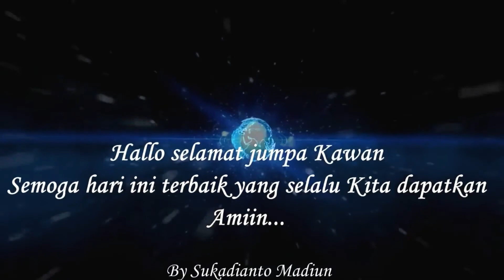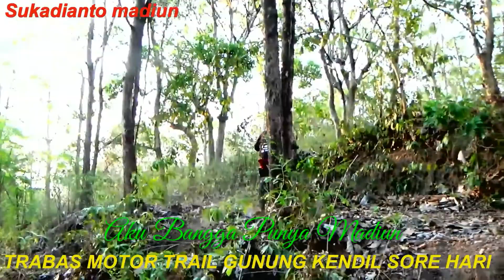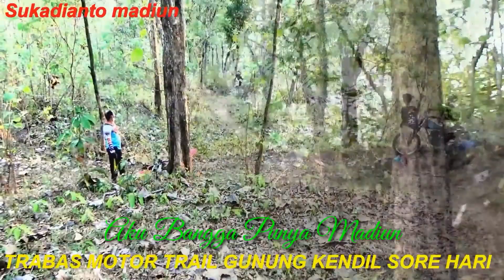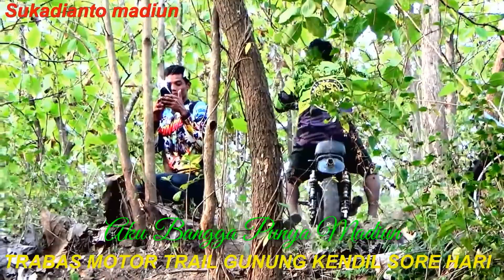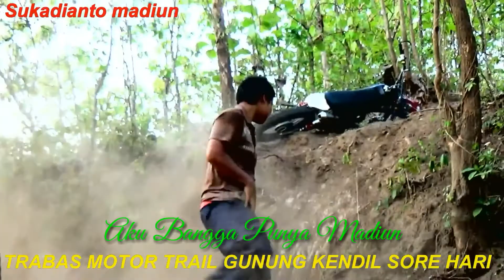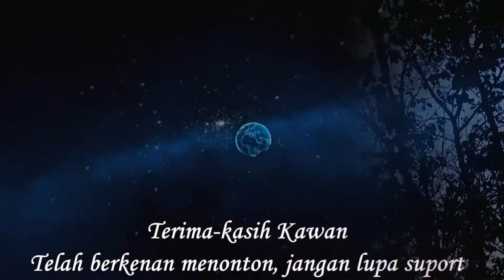TRABAS MOTOR TRAIL GUNUNG KENDIL WUNGU MADIUN_TAKLUKKAN TRAP TANJAKAN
Waktu longgar selalu digunakan ngumpul bersama, olah raga motor yang kesemuanya mencari dan menjaga imun serta kebugaran yang ada.
Kebersamaan keindahan tercipta disana ... selengkapnya simak vidio seluruhnya ...DULUR

Kebersamaan untuk sukses meraih ... tergambar disana.
Ayooo GUYS merapat kesana ...
Suwun...

@sukadianto madiun